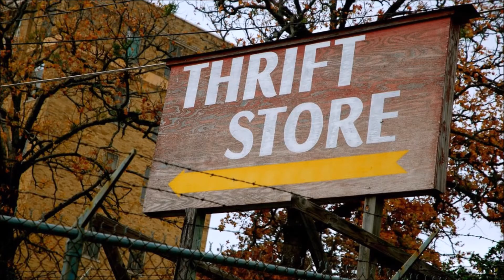King of the Misfits 18: Selection Process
Welcome to the underground world of Diecast Racing...

So, if you have never played before, the rules are very easy.  Watch the video, and pick ANY two cars you want on your "team" by commenting down below with the exact car names as presented in the video.  There is a fantasy football style format here, and your cars will accumulate points.  We have a post season type playoff system as well.